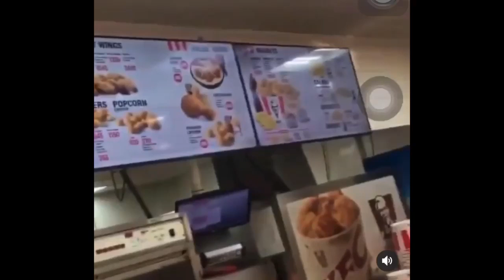Rat in Kfc Jamaica